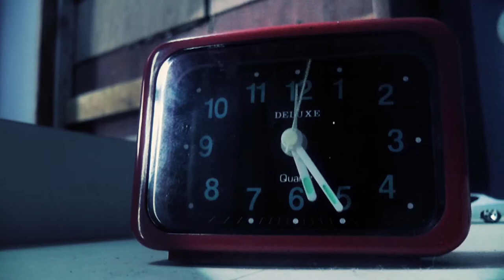LA TAREA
Guion & Direccion: Valdo
Asistente Direccion: Carolina Rodriguez O.
Sonido: Ricardo Garcia C.
Edicion: Edgar Carrillo M / Osvaldo Jimenez

Pulperia 4 De Junio, Desamparados.